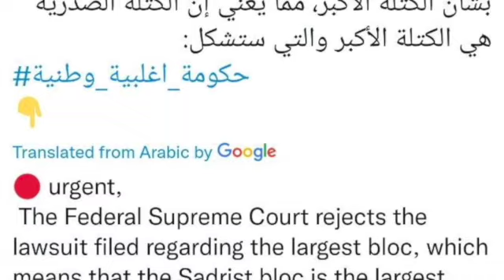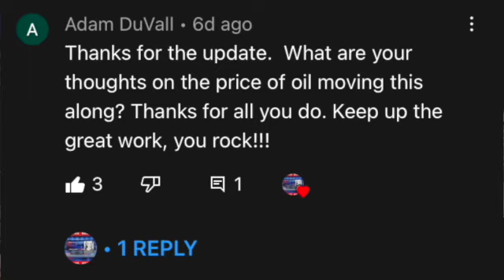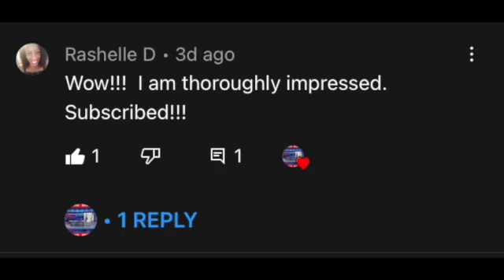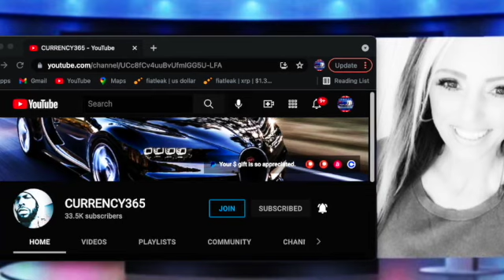Iraqi Dinar News Feb 4th. Parliament Moves Forward!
MIDDLE EAST IRAQI REFORMS & Economics Dinar Investors Entertainment NEWS Dinar Reforms Rates Finance Globalreset Rv Reset Iraqdinarnews iraq iraqidinar dinarnews iraqi dinar news today…

rMdG3ju8pgyVh29ELPWaDuA74CpWW6Fxns
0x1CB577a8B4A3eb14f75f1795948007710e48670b